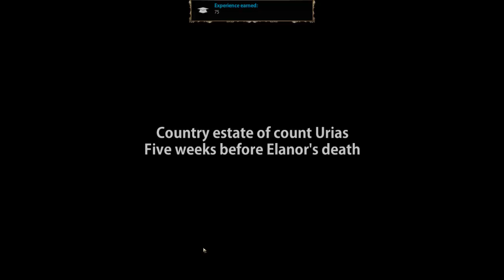Blackguards - - prologue part 1/2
Second first attempt - I rerolled as a fighter and was satsified by the results.